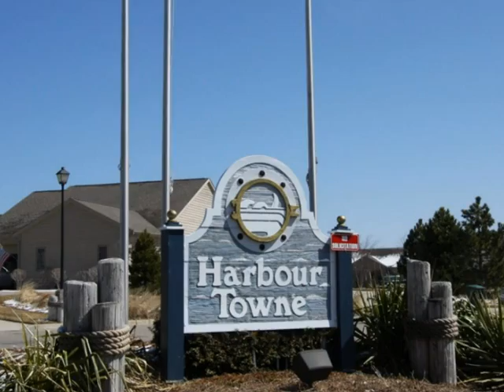3440 Pigeon Hill Ct.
Beautiful and spacious Harbour Towne condominium with panoramic view os Pigeon Key Marina and Muskegon Lake from every room. Enjoy stunning west Michigan sunsets from this maintenance-free unit with just under 2,700 square feet of finished living space. There are generously sized rooms, main floor owner's suite, and a great room with vaulted ceilings. The large, main floor kitchen includes maple cabinetry, solid surface countertops and all appliances. The walk out lower level includes a second full kitchen, large family room with fireplace and secondary bedrooms. Just a short walk to Pere Marquette Beach, ride or hike the Shoreline Bicycle trail, visit the marina and yacht club, or simply relax and enjoy one of the most beautiful views in Harbour Towne.